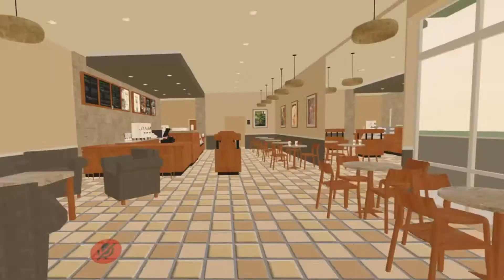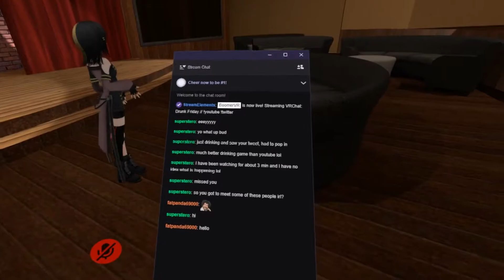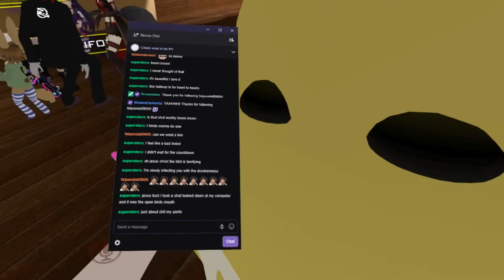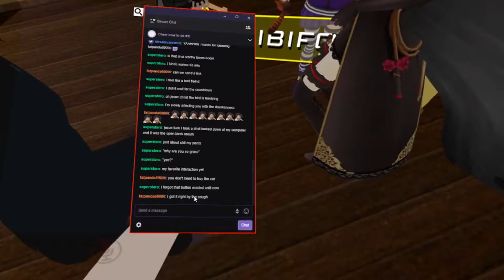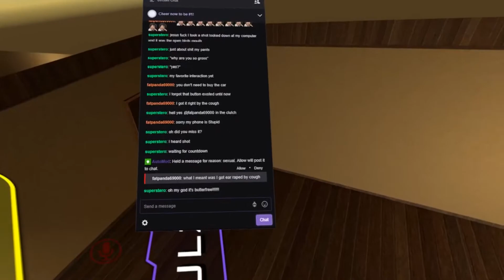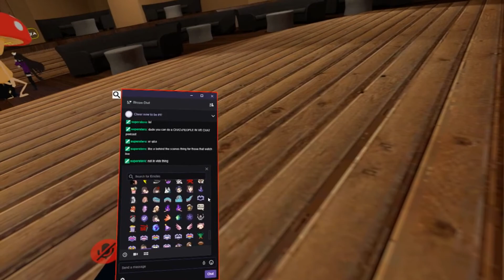Drunk Friday....again! - VRChat Stream Highlights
It's Drunk Friday once again in VRChat. Tonight I unfriend Barb, pet a sleeping fox, hang with Haley and sing badly.